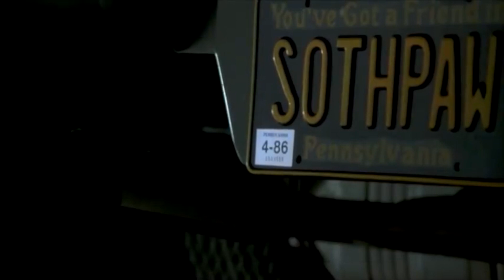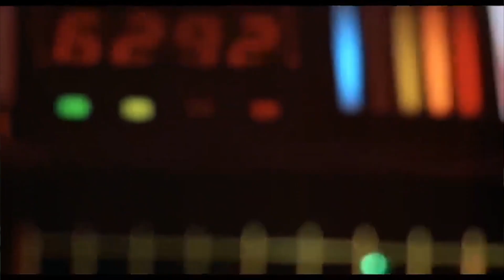Rocky IV No Easy Way Out (TEKNOWEAN REMIX)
Robert Tepper No Easy Way Out 2022 Trance Remix